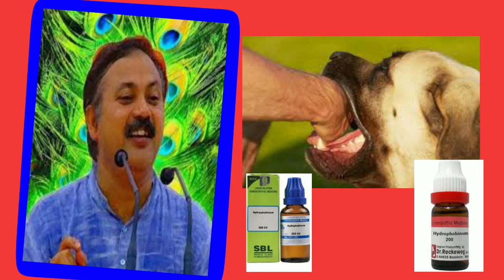कुत्ते के काटने का इलाज by Rajiv Dixit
kute k katne ka har par elaj kaise kare